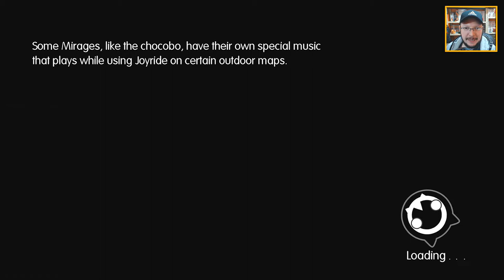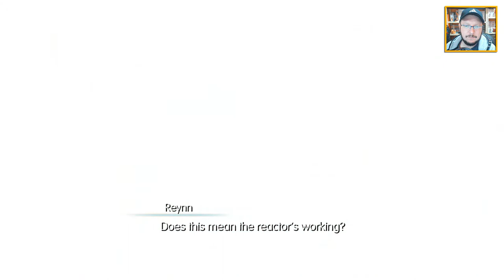World of Final Fantasy #15 - O reator Mako e os Black Mages [PS4] [PT-BR]